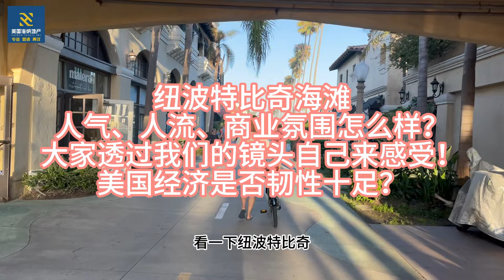纽波特比奇 （Newport Beach）海滩人气、人流、商业氛围怎么样？大家透过我们的镜头自己来感受！美国经济是否韧性十足？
微信：
hainarealty（Tony）
Hayner6666（Nancy）

如欲购买海纳愚夫所著之书籍，请点击以下链接：
《一个中年人的旅美纪实》
《话说美国买房》
《Hello，洛杉矶》
《海纳愚夫美国房屋交易精选》

海纳地产投资团队目标：我们将以专业的知识、商业的眼光、服务的意识，打造洛杉矶最具口碑的地产投资、出租管理团队。

🎈2012年6月19日赴美，通过天涯社区论坛先后发表了长篇纪实连载《一个中年人的旅美轶事》；美国买房卖房专著《话说美国买房》；长篇连载小说《Hello，洛杉矶》，《美漂》；以及各类杂文《美国那些事》、《旅美的中国女人们》等百余万旅美文章。粉丝、读者遍及世界各地，文字没有卖出去，美国房子卖出了不少。

🎈2022年房产交易进入新的增长阶段，第一季度成交超过以往任何一年。2023年，美国房产买卖达成交易41栋，完成交易31栋。房屋出租管理累计超过100栋，双双创造新的历史。通过十年的坚守与积累，公司发展步入快车道。

未来五年发展目标，公司年销售额突破过亿美元，房屋出租管理达到1000栋。

海纳愚夫，本名李林，来自中国四川，十九岁走出大山，外出求学，四十岁移民美国。视商誉为生命，始终坚信——做人为做事之本，信义为立业之本，有恒为成功之本，善良为平安之本。

电话：
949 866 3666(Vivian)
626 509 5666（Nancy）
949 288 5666(海纳愚夫)
微信：
hainarealty（Tony）
Hayner6666（Nancy）